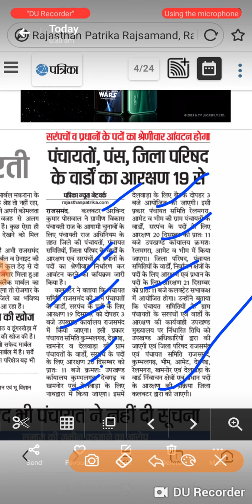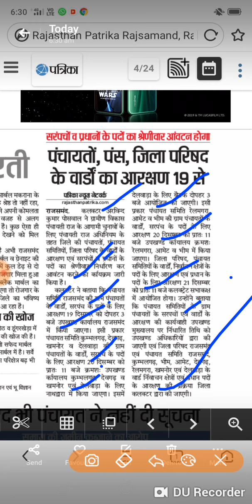पंचायत चुनाव राजसमंद जिले की आरक्षण लोटरी को लेकर बड़ी खबर।।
पंचायत चुनाव राजसमंद जिले की आरक्षण लोटरी को लेकर बड़ी खबर।।ग्राम पंचायत की जानकारी, ग्राम पंचायत चुनाव 2020, ग्राम पंचायत चुनाव कब होंगे, ग्राम पंचायत चुनाव आरक्षण सूचि, Gram panchayat ki jankari, gram panchayat ka chunav, panchayatiraj, gram panchayat, sachiv, sarpanch gram panchayat chunav 2020 arkshan suchi, grameen aawas yojan, gram panchayat ki yojana, gram panchayat election 2020, gram panchayat election result, gram panchayat 2020 result gram panchayat election 2020 reservation list, sarpanch chunav 2020